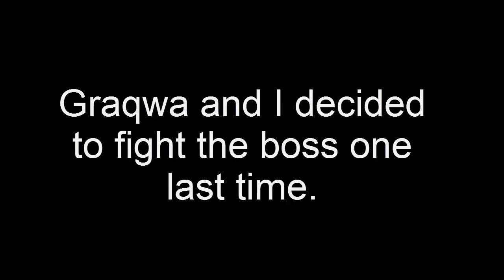Let's Play Magicka 2/w.Graqwa(Finale): Are you Kidding me!?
Heyo, Guild Members! Today, Magicka 2 finally ends after two months of pre-recording. Get ready for a 2v2 extravaganza, Graqwa and Gamelan vs Lok and her Magick Golem. Become a Guild Member today!

I make art!

Intro:
Magicka 2 Trailer, "Not a vampire"